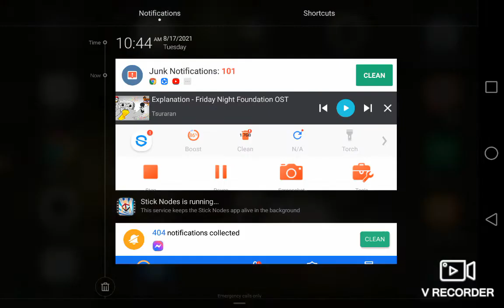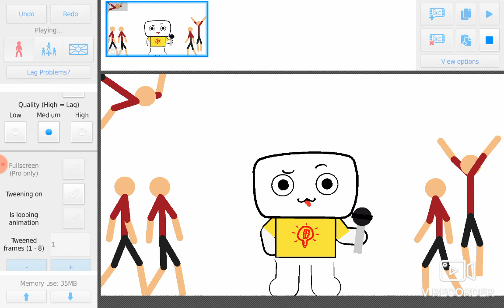the rubber theme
the rubber